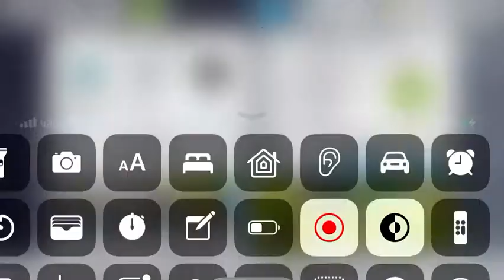I have finally bought my favorite player in DLS21